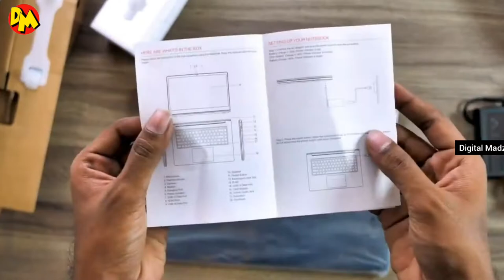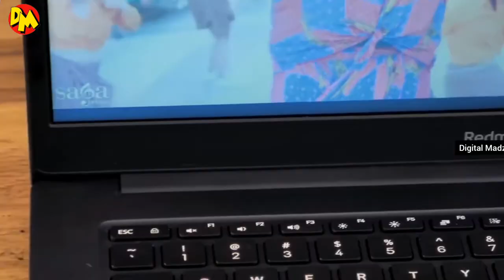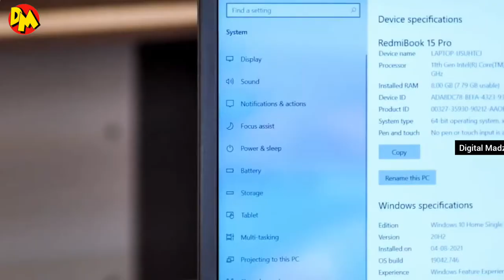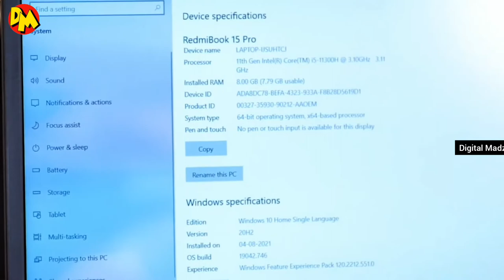RedmiBook 15 Pro First impressions & Unboxing | 10Hrs Battery & More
Hello Friends, Aaj Ke Video Me Hum Unbox Kar Rahe Hain RedmiBook 15 Pro Yeh Laptop. Ye Laptop Aata Hain Intel Core i5 11th Gen CPU, 8GB/512GB Memory Variant Ke Sath. To Iss Video Ko End Tak Jaroor Dekhiye & Video Ko Like Aur Share Karna na Bhoole.

*RedmiBook 15 Pro Has Bluetooth 5.0
RedmiBook 15 Pro Unboxing
RedmiBook 15 Pro Build Quality
RedmiBook 15 Pro Ports & Buttons RedmiBook 15 Pro Design
RedmiBook 15 Pro Display
RedmiBook 15 Pro Specifications RedmiBook 15 Pro OS UI
RedmiBook 15 Pro Battery
RedmiBook 15 Pro Multimedia
RedmiBook 15 Pro Pricing